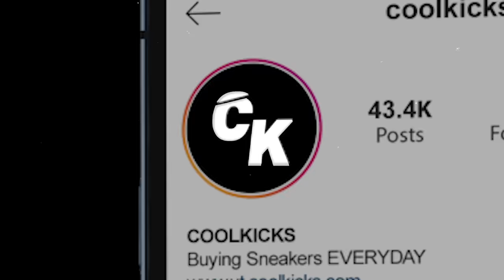Garik & Britney Go Shopping For Sneakers With CoolKicks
Visit Cool Kicks:
7565 Melrose Ave Los Angeles, CA - (COOL KICKS LA)
7718 Melrose Ave, Los Angeles, CA 90046 - (The CooL)
6701-U Loisdale Road, Springfield, Virginia - (COOL KICKS VA)